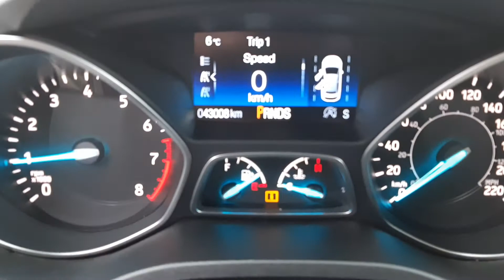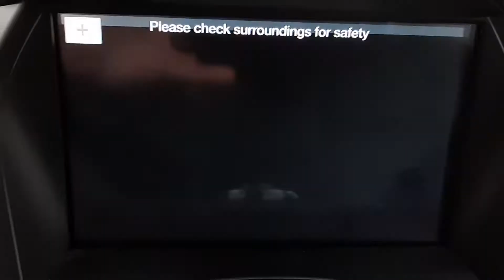2017 escape titanium ruby red